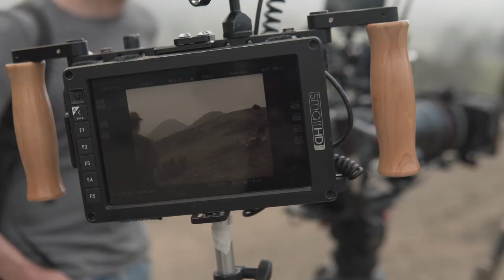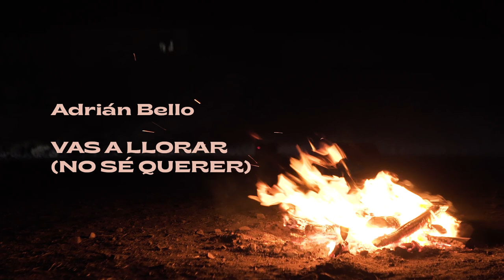Adrian Bello - Vas A Llorar (No Sé Querer) | Making Of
Conoce cómo fue el proceso de grabación de Vas A Llorar (No Sé Querer), junto a un equipo increíble y muy comprometido, bajo la dirección de Giuseppe Falla.